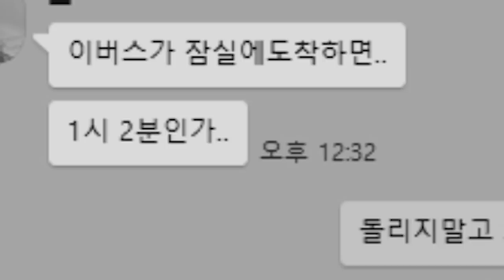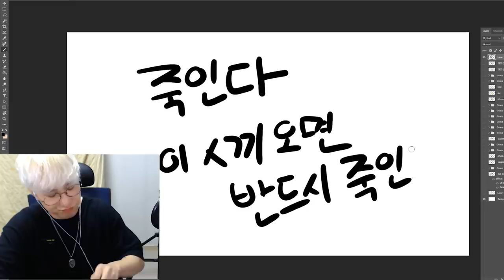노래 오디션 보고 왔는데 합ㄱ...격?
이후의 결과는 또 알려드리도록 하겠다

영상출처는 하비tv입니당